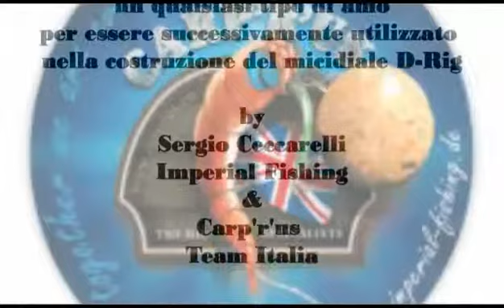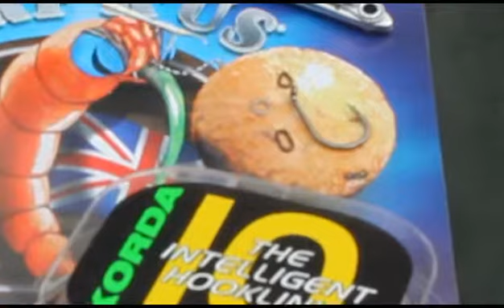Carpfishing e terminali il D-rig